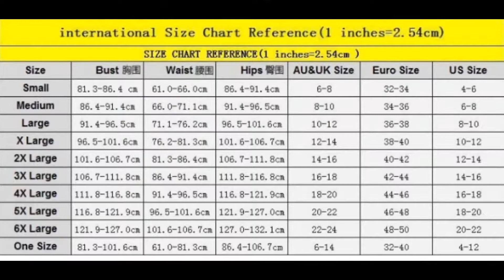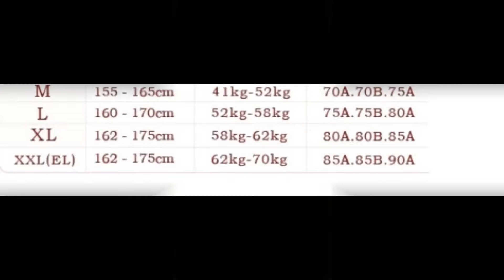bikini2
Bikini Dress 2018